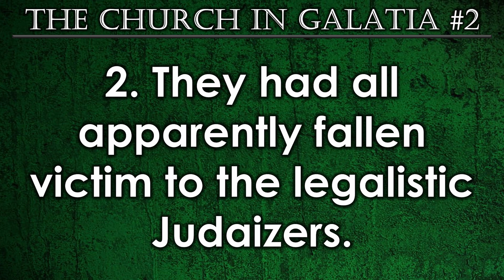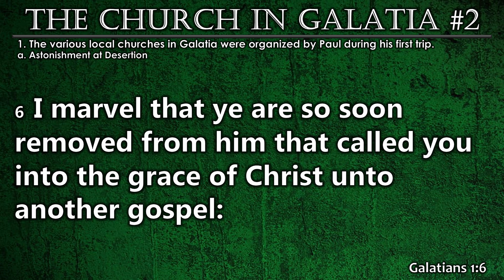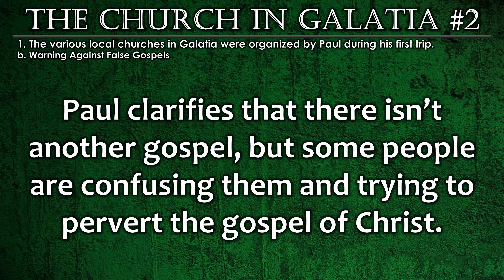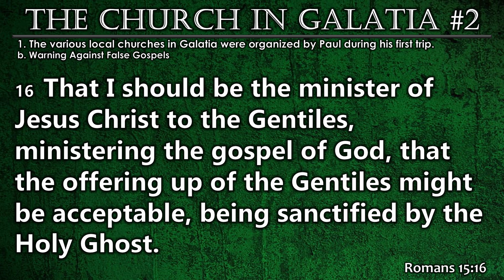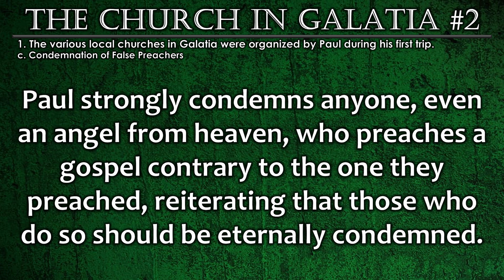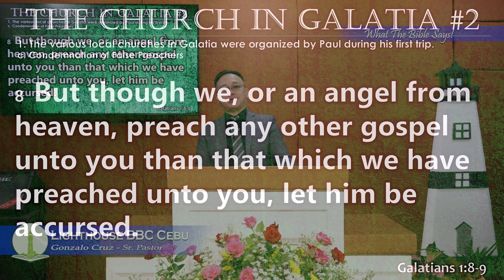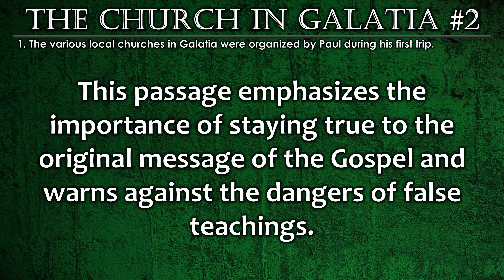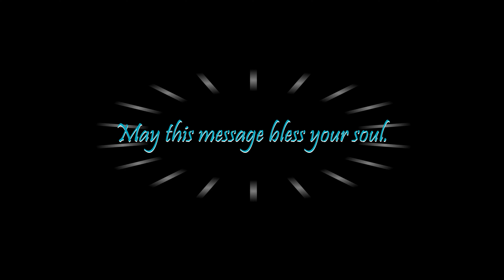THE CHURCH IN GALATIA #2 (Sunday Morning, October 13, 2024)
Churches in the New Testament